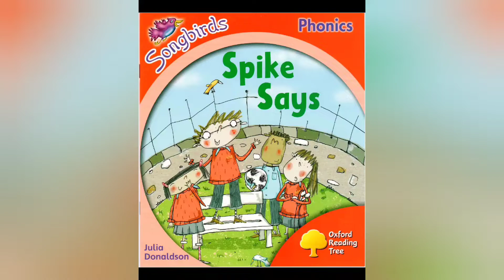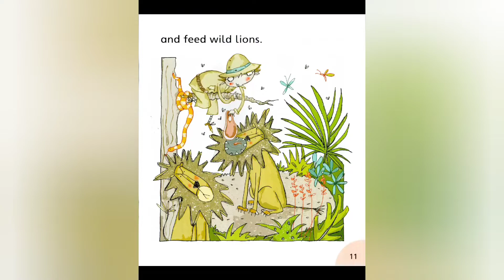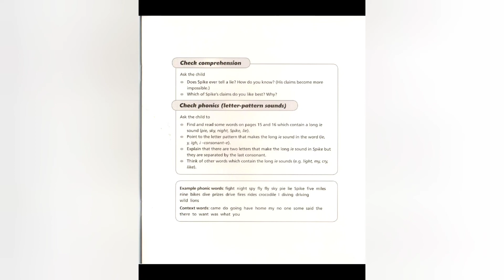Reading Aloud | Spike Says and Other StoriesBook by Julia Donaldson |Storytime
Find out what Spike has to say and why Nasim is an unusual kind of knight in this phonics story collection from Julia Donaldson. Read with Oxford Stage 3 is ideal for children who are growing in reading confidence. Google Books